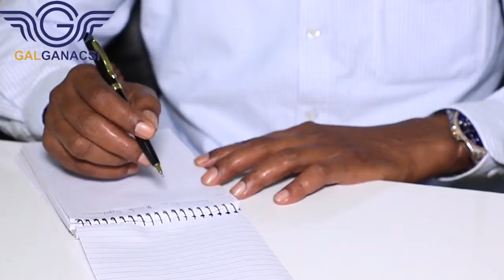Muxuu yahay Bank?Maxaase Bank-yada Soomaaliya lagu qiimeyn karaa?Wareysi Prof Csalaan Salaad Warsame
Muxuu yahay Bank? Maxaase Bank-yada Soomaaliya lagu qiimeyn karaa?
Wareysi Prof Cabdisalaan Salaad Warsame oo ka tirsan jaamacadda Umadda Soomaaliyeed.